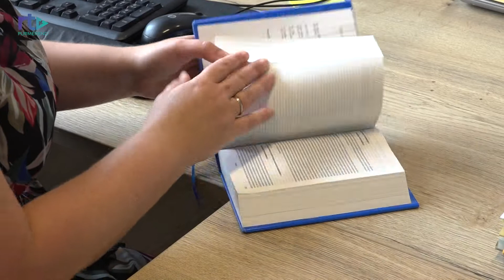Juridische tip van juni 2021: wet bestuur, toezicht en rechtspersonen | Ondernemend Purmerend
In de maandelijkse juridische tip gaf Marije Sliphorst van ABMA Advocaten in de uitzending van juni dit jaar uitleg over de wet bestuur, toezicht en rechtspersonen.